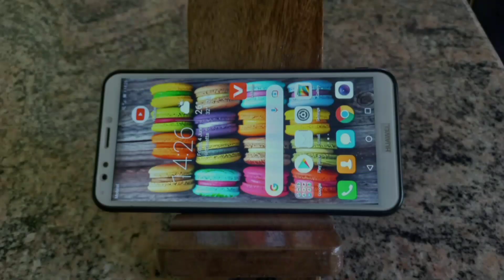දුරකථනයෙන් එක දිගටම වැඩ කිරීමට ඔබට කරදරයක් ද😣 එහෙනම් මේ video එක බැලිය යුතුමයි😎